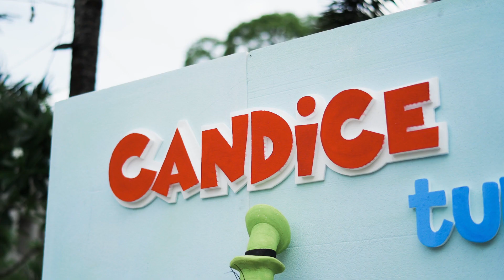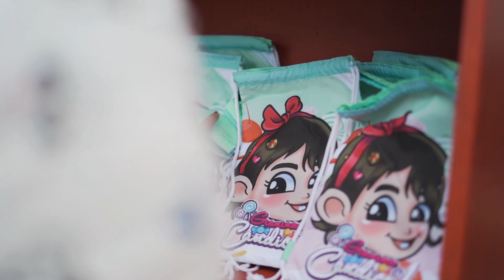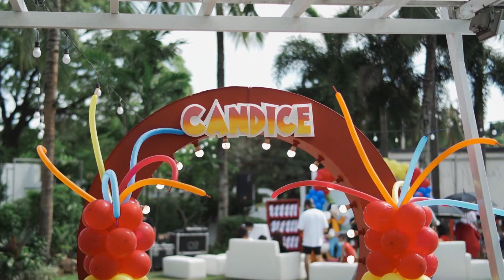Candice Turns 2 | Mickey Mouse Clubhouse Themed Birthday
Oh Twodles!

Gianina Candice 2nd Birthday
Mickey  Mouse Clubhouse Theme

We are happy that finally, despite the pandemic, Candice was able to celebrate her birthday together with our family.